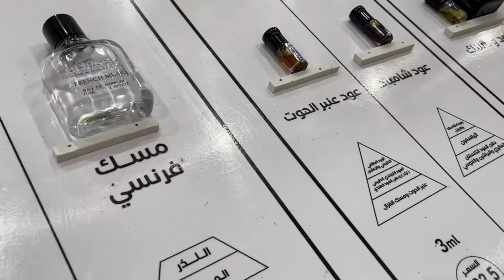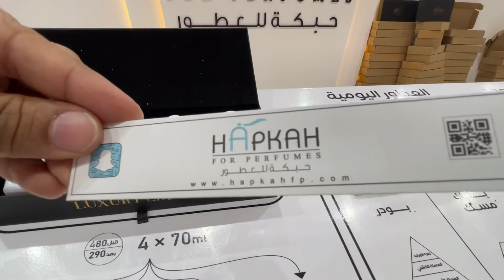معرض عطرة | المدينة المنورة | حبكة لعطور النيش HAPKAH